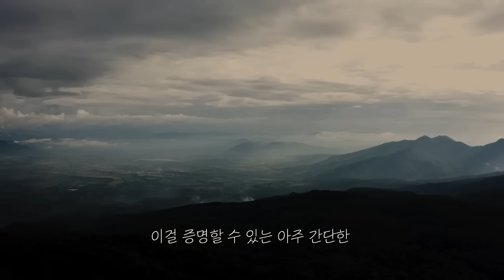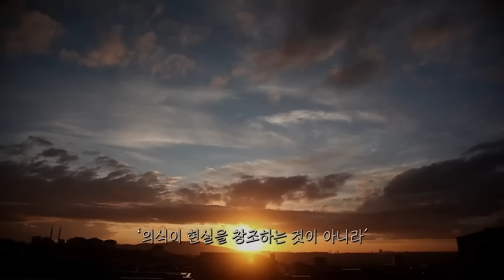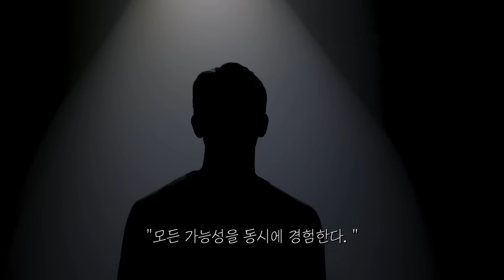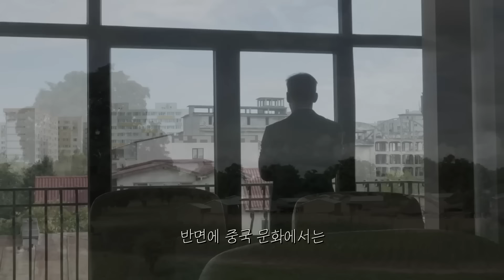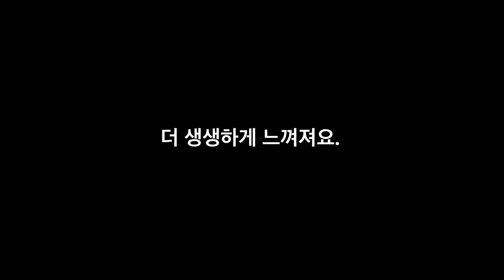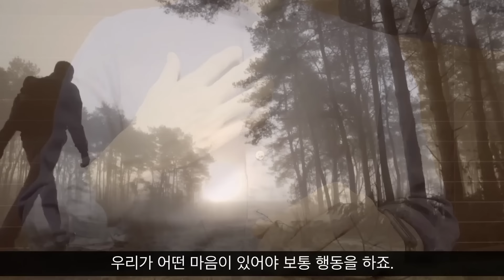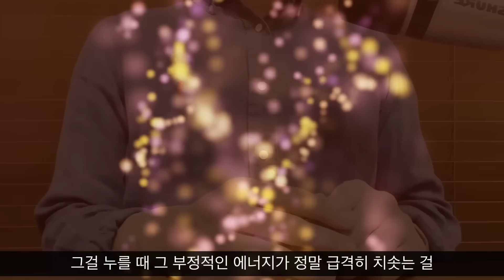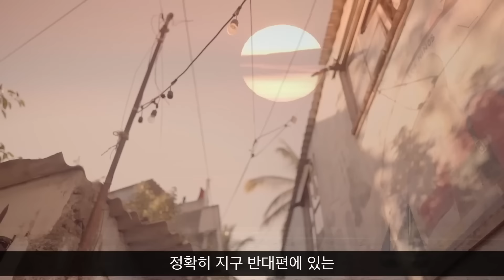(30분 마인드 셋) 현실을 바꿀 것인가, 그대로 살 것인가?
인생 바꾸기, 보다 깊은 인사이트는 아래 링크를 통해 만나실 수 있습니다
👉우리 구독자님들이 오래 기다려 주신 하와이 대저택 도서 [더 마인드]가 출간되었습니다.

추석 특집 초 레전드 합본 04
다큐멘터리 사상 최고의 성공작 중 하나를 책으로 만난다.
당신의 미래, 당신의 시간은 이미 존재한다.
고로 성공도 미리 존재한다.
상위 3% 부자들이 미리 내다보는 인생, 앞날.
당신의 변화는 어떻게 이뤄지나.